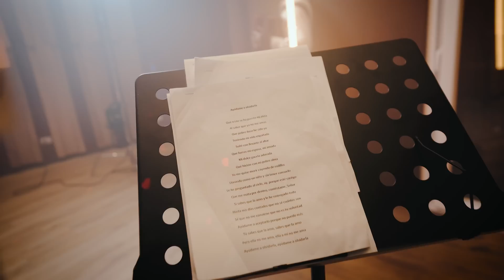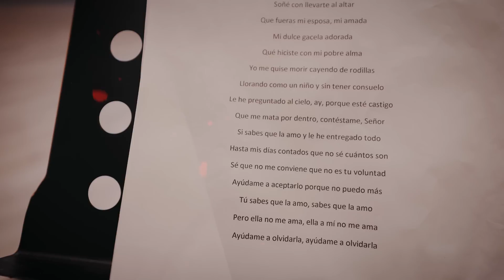Ayúdame A Olvidarla (Video Oficial) | @MonoZabaleta , Daniel Maestre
Ayúdame A Olvidarla  (Video Oficial)
 @MonoZabaleta, Daniel Maestre.
Ⓟ 2022 Mono Zabaleta
© Autor: Juan Manuel Gutierrez

CONTRATACIONES & BOOKING:
MONO ROMERO
Manager
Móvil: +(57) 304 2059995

JAIME VEGA
Manager
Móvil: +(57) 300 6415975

Productor Musical: Erick Martinez & Juan Pablo Aconcha
Ing. de mezcla: Britt Amador